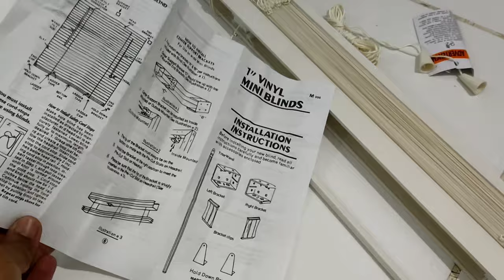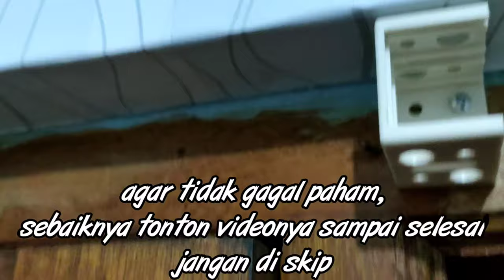Cara pasang tirai Kris PVC dengan mudah/Venetian Blind